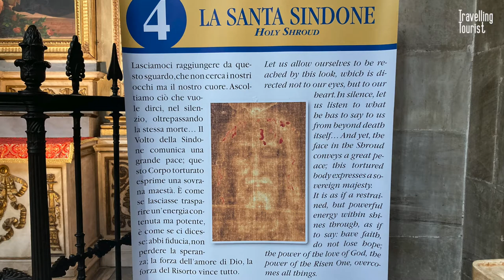Shroud of Turin, Cathedral of San Giovanni Battista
Shroud of Turin, also called Holy Shroud, Italian Santa Sindone, a length of linen that for centuries was purported to be the burial garment of Jesus Christ. It has been preserved since 1578 in the royal chapel of the cathedral of San Giovanni Battista in Turin, Italy.
Filmed in Summer 2022.
All photos/video are my own.

radiocarbon dating of the turin shroud new evidence from raw data